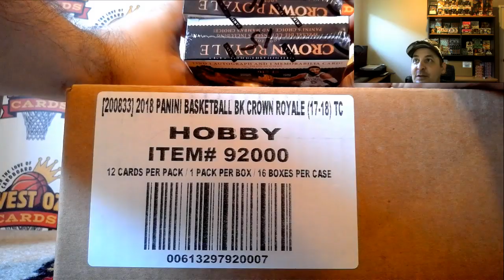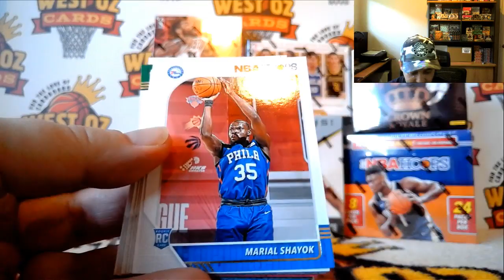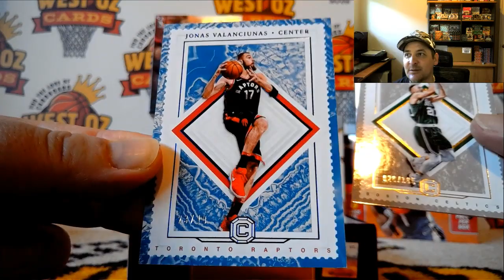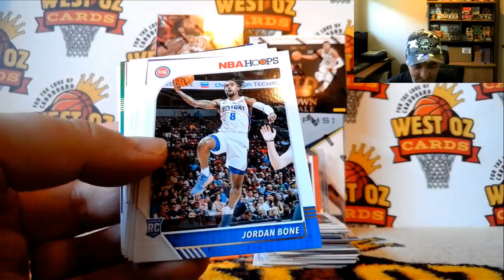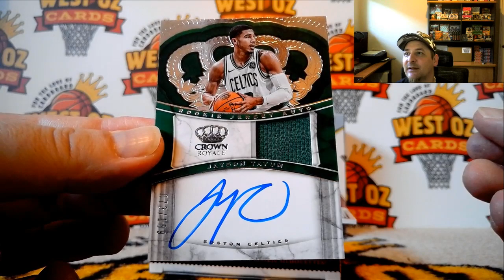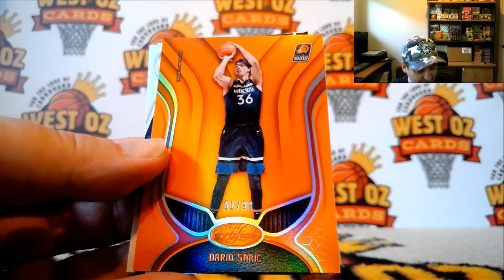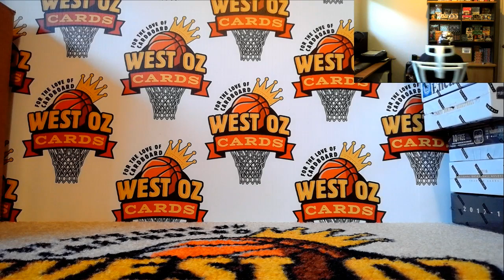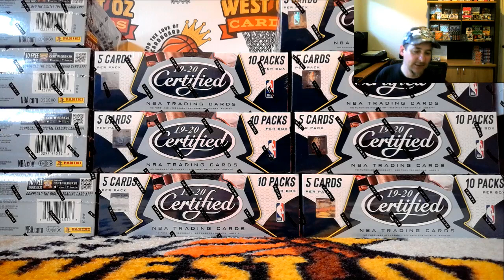Terrific Tuesday - Group Break - 26/11/19